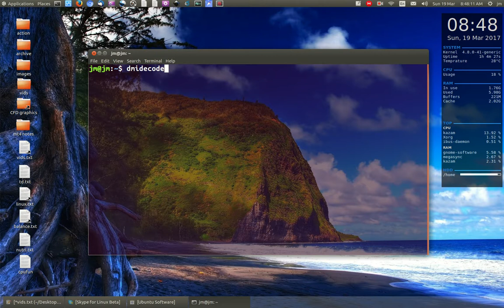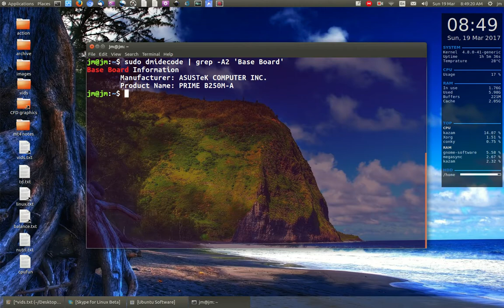Find your motherboard make and model in Linux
output that make + model